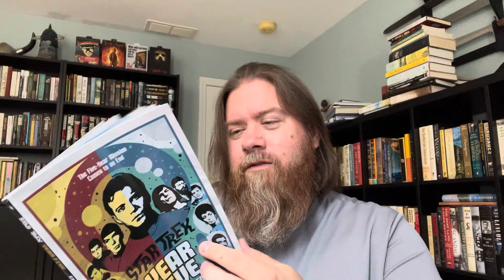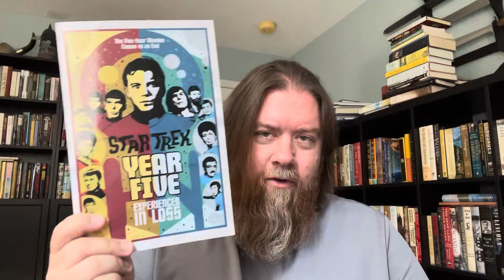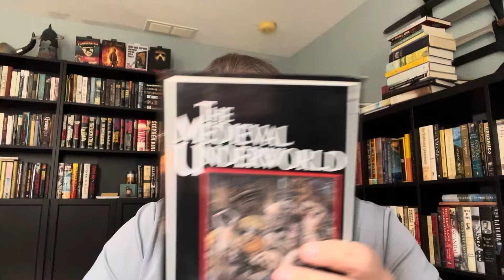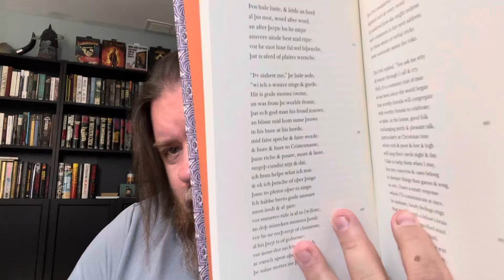Monthly Wrap-Up | June 2024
A summary of the books I read in June 2024

BOOKS DISCUSSED
- The Dead Zone by Stephen King
- Yesterday’s Son by A.C. Crispin
- Star Trek Year Five: Experienced in Loss
- Genghis Kahn and the Making of the Modern World by Jack Weatherford
- The Medieval Underworld by Andrew McCall
- The Varieties of Scientific Experience by Carl Sagan
- The Owl and the Nightingale trans. by Simon Armitage
- Asatru for Beginners by Mathias Nordvig